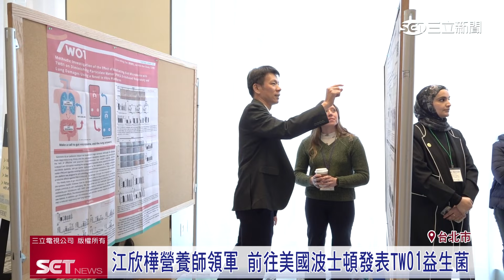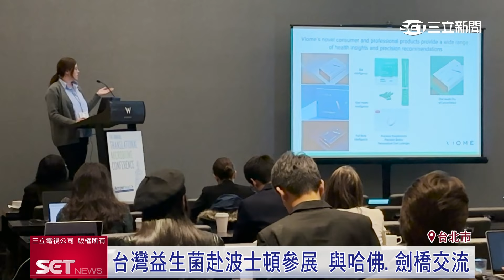台灣之光！江欣樺營養師領軍 赴美國波士頓發表TW01益生菌｜三立新聞台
由江欣樺營養師領導的台灣團隊，以益生菌研發，獲得國家新創獎殊榮的肯定，也拿下發明專利，更在日前到美國波士頓，參加「全球轉譯微生物研討會」，與世界知名權威研究機構，包含美國哈佛大學、英國劍橋大學、美國國家標準與科技研究院NIST，等專家齊聚一堂進行交流討論，展現台灣優異的生技研發能力，堪稱益生菌的台灣之光。